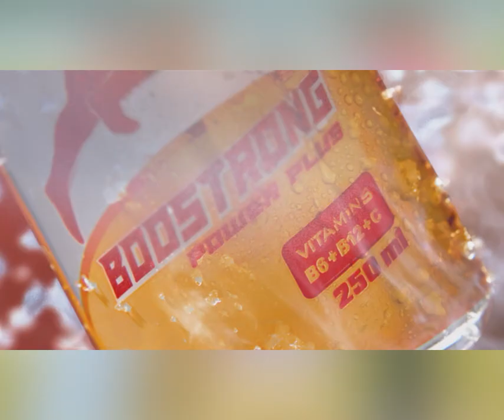ឧបនាយករដ្ឋមន្ត្រី ស៊ុន ចាន់ថុល ប្រកាសទទួលរាល់ការតិះដៀលរឿងកំណាត់ផ្លូវពីកំពត ទៅវាលរិញ និងស្នើចិន